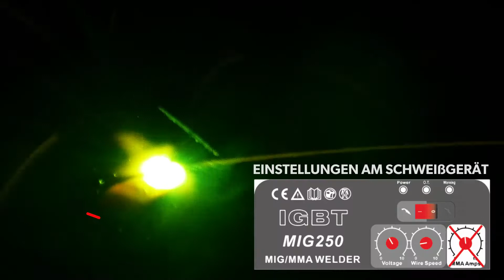IPOTOOLS MIG-250 – Stumpfnaht – Flachstahl 3mm - EINSTELLUNGEN AM SCHWEISSGERÄT UND SCHWEIßVERFAHREN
Darstellung der Einstellungen am Schweißgerät IPOTOOLS MIG-250 für das Schweißen des Baustahls – flach 3mm – Stumpfnaht
Für das Schweißen wurde das MIG MAG Schweißgerät IPOTOOLS MIG 250 IGBT verwendet ➡️
- Material: Baustahl – flach 3mm
- Schweißdraht: SG2 1,0mm
- Schutzgas: ArCO2 18/82
- Gasdurchflussmenge 12L/min